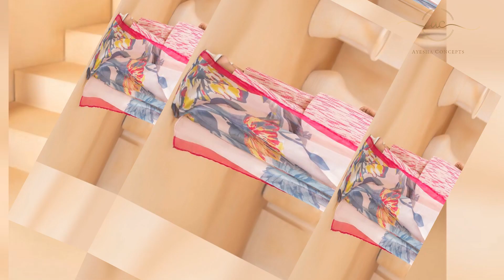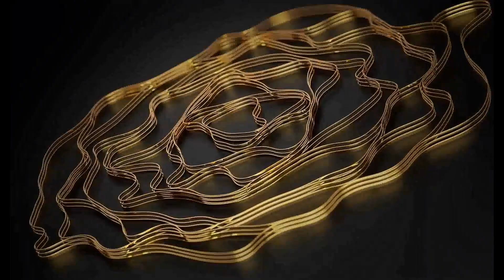Limelight Winter Collection 2022 Unstitched | Limelight 3 Piece Winter Collection 2022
In this video you can watch the latest Limelight embroidered winter collection 2022. Its an unstitched 3 piece collection. It has yarn dyed, khaddar, karandi and cotton fabric.
embroidered khaddar suit
khaddar 3 piece suit unstitched
Pakistani winter collection 2023
Pakistani winter suit design
winter dress designing ideas
karandi suit for ladies
karandi suit neck design
karandi winter collection 2023